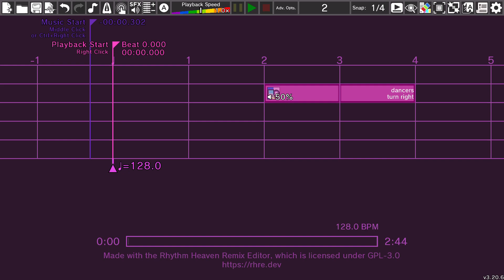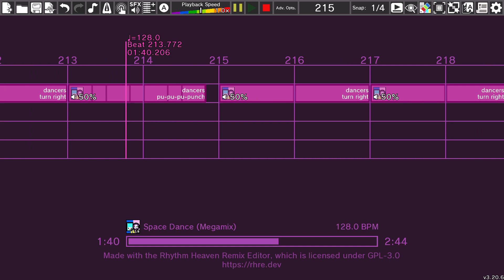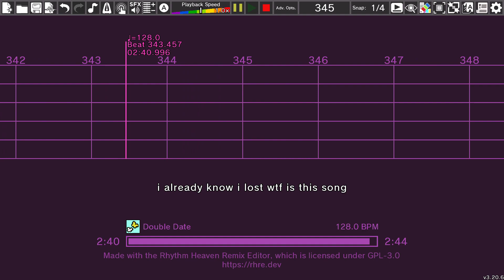once again i have battled shea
shea: @MilkyShea

im gonna do regular stuff like mkwii and YOU indicator again soon
uhhhh too lazy to think of stuff to write
wtf is this goofy ahh song